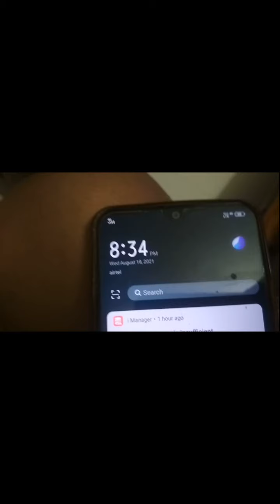Bought a new chair / stool 💺 Daily vlog 127